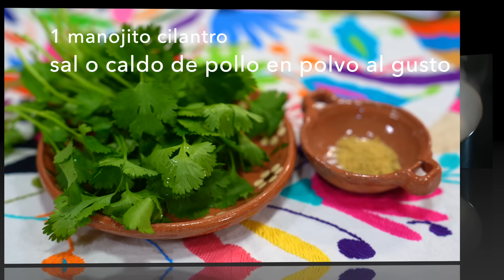El Bistec en Salsa Verde de 3 Chiles Que Más Cocino en Casa. Suavecito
Bistec en Salsa Verde. Bistec en Salsa Verde. Bistec en Salsa Verde con Papas de Jauja Cocina Mexicana™.  Bistec de res jugoso y savecito guisado con papas y rajas en salsa verde de chiles jalapeño, serrano y poblano tatemados. Receta completa, técnicas paso-a-paso y los mejores tips de cómo hacer Bistec en Salsa Verde. Servido en Tortillas de Maíz calientitas recién hechas y acompañado con Arroz Rojo es un guisado favorito de toda la familia en almuerzos, comidas y meriendas de diario.

RECETAS PARA LA FAMILIA @JaujaCocinaMexicana